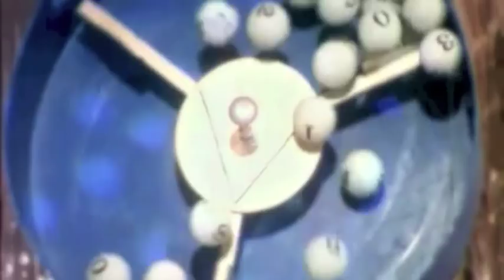String Theory Trailer